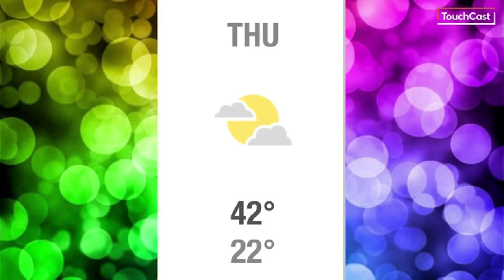Thursday, January 10th, 2019